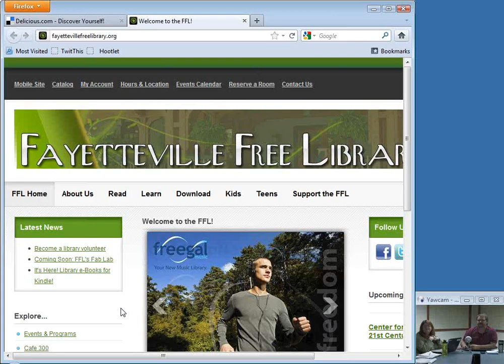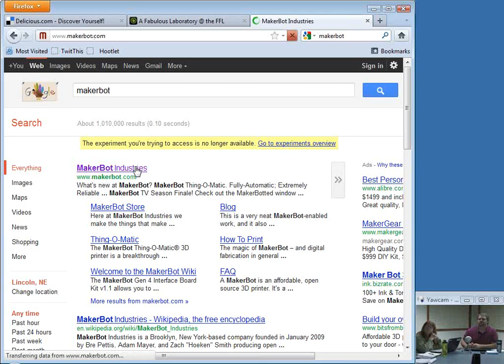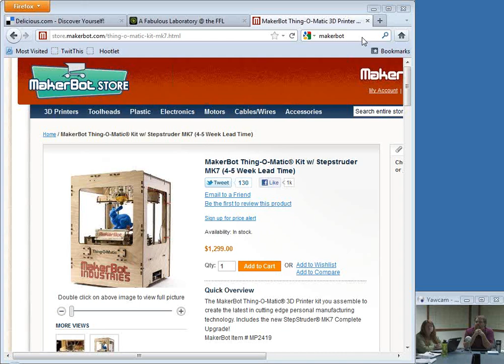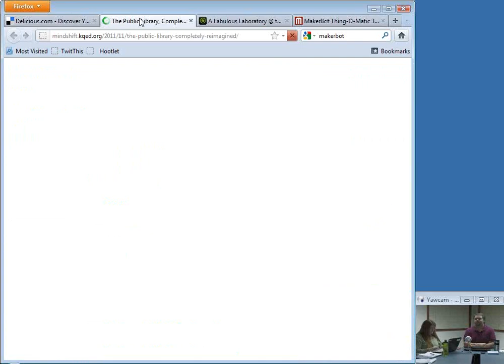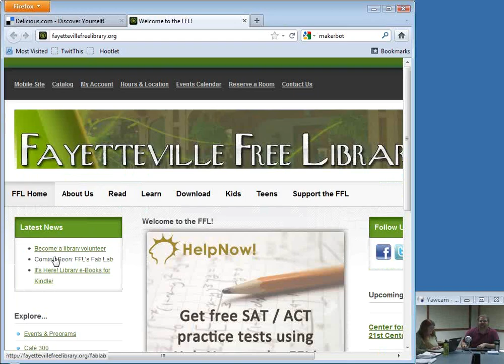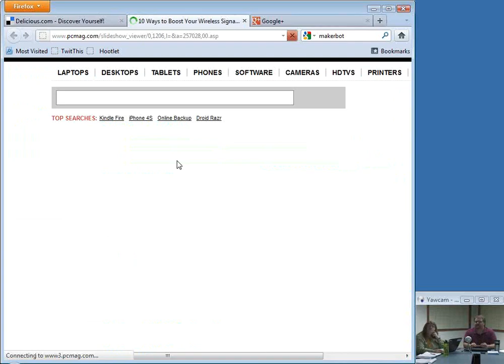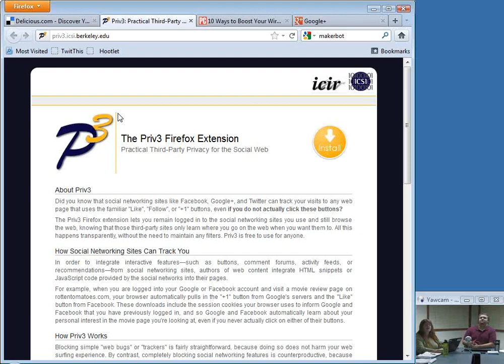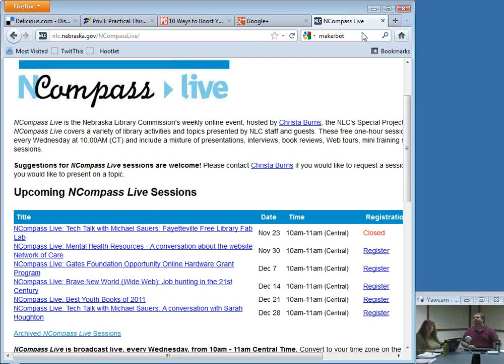NCompass Live: Tech Talk with Michael Sauers: Fayetteville Free Library Fab Lab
From "The Public Library, Completely Reimagined": Earlier this year, MAKE Magazine's Phillip Torrone wrote a provocative article asking "Is it time to rebuild and retool libraries and make 'techshops'?" In other words, should libraries join some of the other new community centers that are being created and become "hackerspaces" or "makerspaces"? "Yes!", says librarian Lauren Smedley, who is in the process of creating what might just be the first maker-space within a U.S. public library. The Fayetteville Free Library where Smedley works is building a Fab Lab — short for fabrication laboratory — that will provide free public access to machines and software for manufacturing and making things.
In this month's Tech Talk we'll be speaking with the creator of that Fab Lab, Lauren Smedley, about just how this idea came about, what it took to implement it, and what the reaction has been so far.

In this monthly feature of NCompass Live, the NLC's Technology Innovation Librarian, Michael Sauers, will discuss the tech news of the month and share new and exciting tech for your library. There will also be plenty of time in each episode for you to ask your tech questions. So, bring your questions with you, or send them in ahead of time, and Michael will have your answers.
NCompass Live - Nov. 23, 1011.